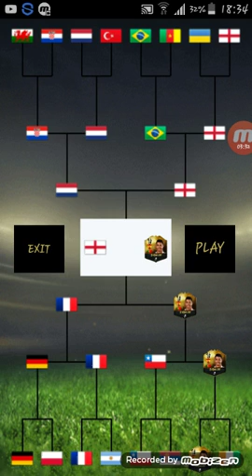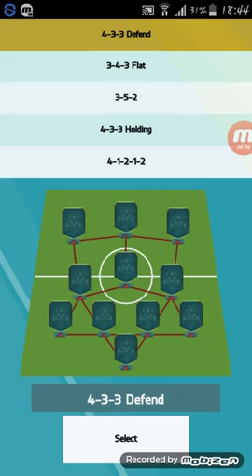FUT draft simulator 16|Avem ghinion!|ep#1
Numele jocului:Draft simulator 16 (poza cu un card cu mai multe culori)